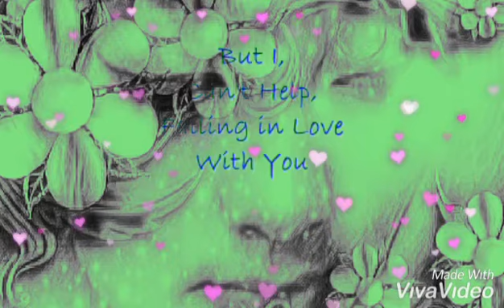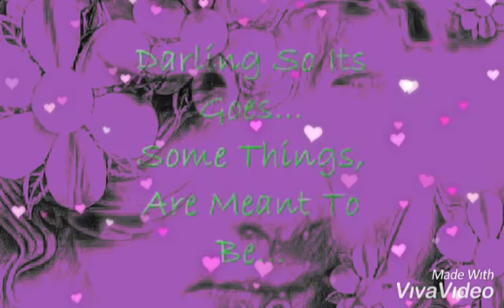I Can't Help Falling in Love With You - Elvis Presley